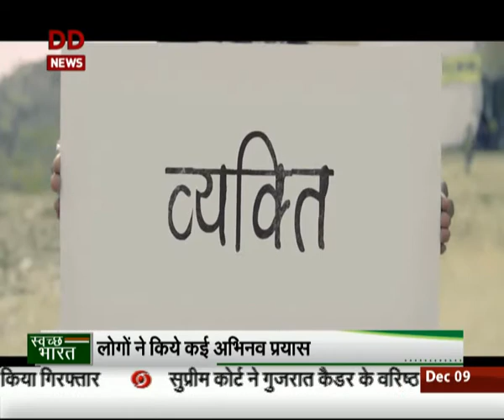Watch: Swachchata Samachar